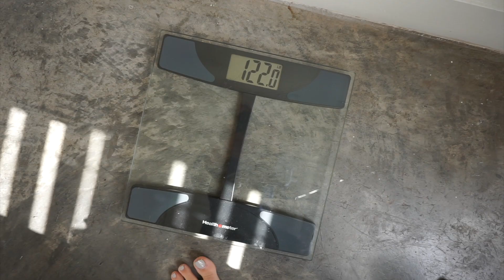The Search for Shreds: Dealing with Some Things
Self Tanner-